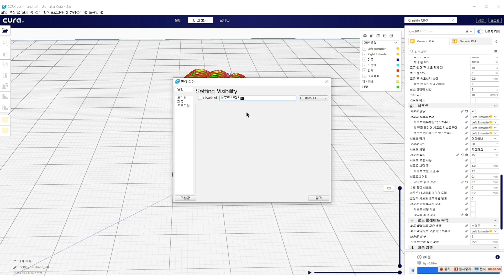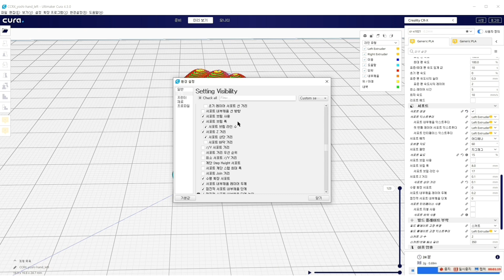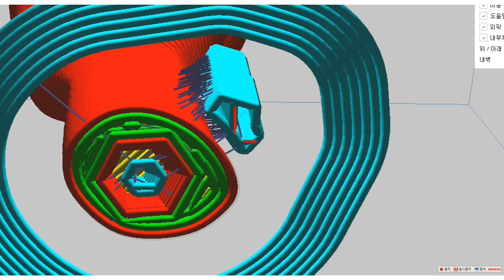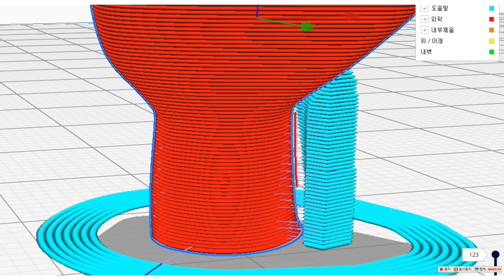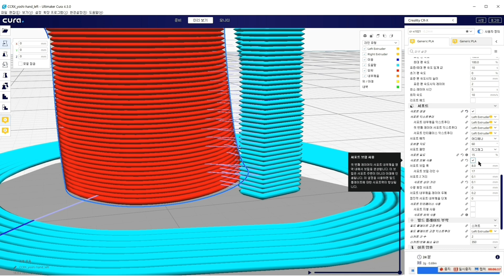Cura 4.3 서포트브림사용 기능